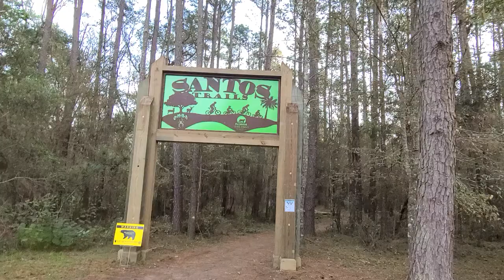Santos Trail Talk about Investment Ideas, pitfalls in writing a book and Starting a Small Business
While I hike the continuing Florida Trail 1000 mile series videos I just wanted a shout out on my ideas about investing, NOT ADVICE, just what I'm doing and thinking for you to chew on. I also go into some of the hurdles I faced trying to launch my Cyber Security Small Business on Personal and Small Business Cyber Security that failed and why. Perhaps you too want to write a book or launch a small business but know that the odds are stacked against you. However, don't listen to others and try, then try again and then keep trying! The U.S. has a legal system NOT a justice system and you need to understand that. RISE UP AND TRY AGAIN when life permits is my message. I live by my words as I'm trying to do that also as everyone says, YOU FAILED.